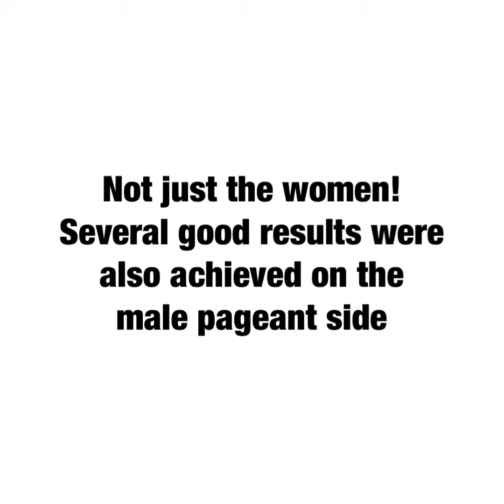MISTER PHILIPPINES Ion Perez, Jeff Langan, Carlo Pasion, other Pinoys in INTERNATIONAL PAGEANTS 2018